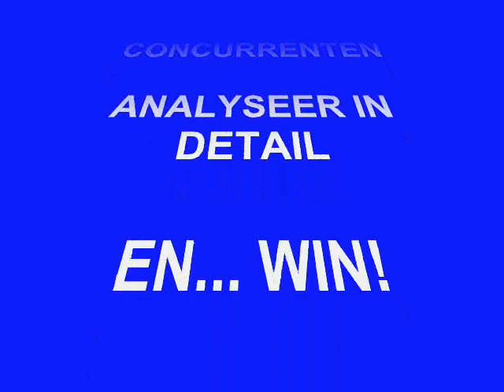Concurrentie analyses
Om te kunnen winnen zijn grondige analyses nodig. Gratis analyses op